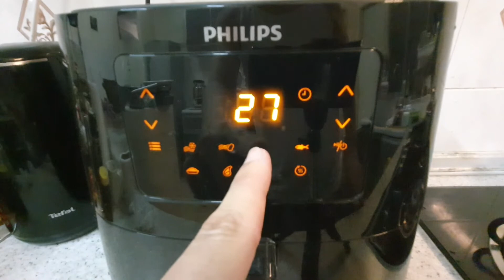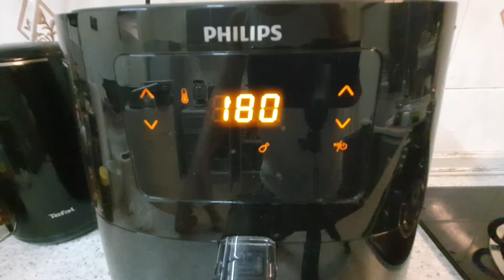Crispy Spicy Air Fryer Fried Chicken Using the Philips HD9270/HD9291 Air Fryer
Ingredients
500gm chicken pieces
2 Tbs yoghurt
1 Tbs curry powder
1 tsp turmeric powder
1 tsp coriander powder
1 tsp chili powder
2 cups flour
1 tsp salt

Prepartion
1. Mix the yoghurt and salt into the chicken with the curry powder, let marinade for 2 hours
2. Mix the other spices and salt into the flour
3. Coat the chicken in the flour
4. Arrange in the air fryer
5. Use the auto chicken setting, flip chicken pieces half way
6. Enjoy hot

Philips HD9270/HD9291 HD9270/91 Essential Airfryer XL Unboxing and Review  in Malaysia